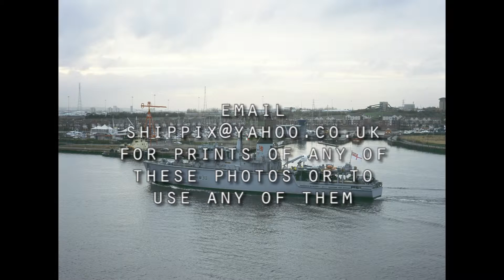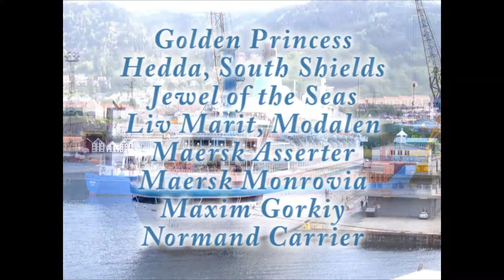Shippix 1 preview. Shipspotter's montage of ships' photos.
Work is underway on Shippix 1, an ebook featuring pictures and text on ships photographed in harbours from Honningsvag to Bora Bora, from Santarem to Tauranga.